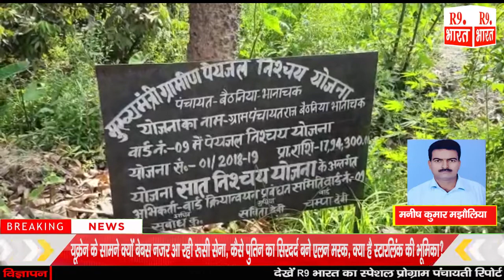खबरे बिहार से ......................@FastUpdate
शहबाज खान सुपौल